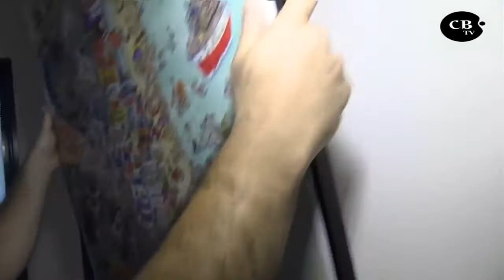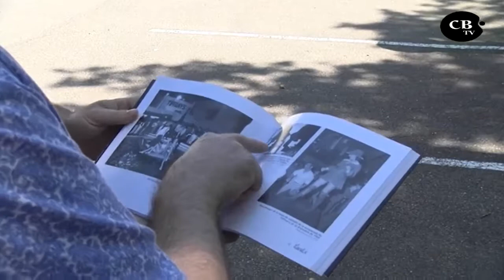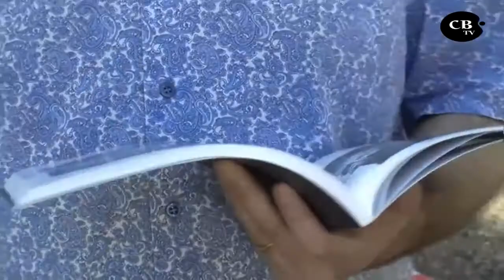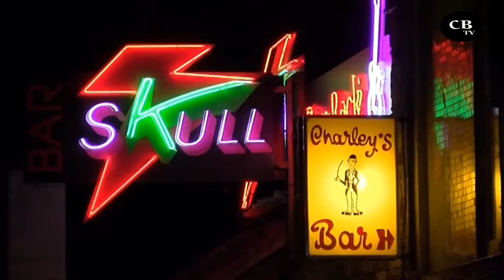60 anys de festa a Platja d'Aro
Reportatge emès al programa Horari d'Estiu de La Xarxa.